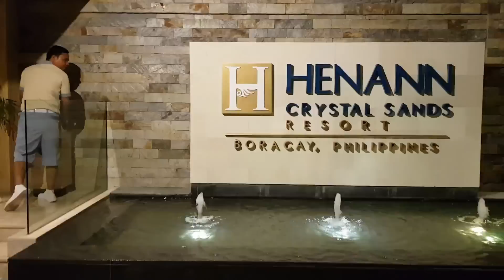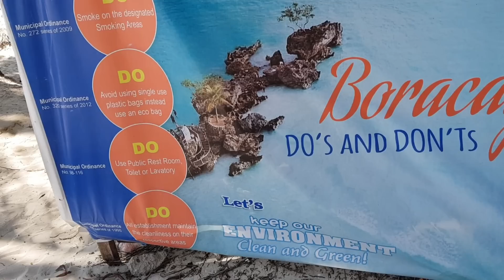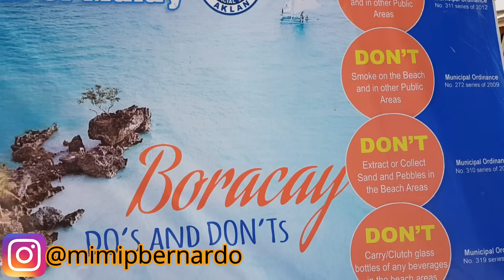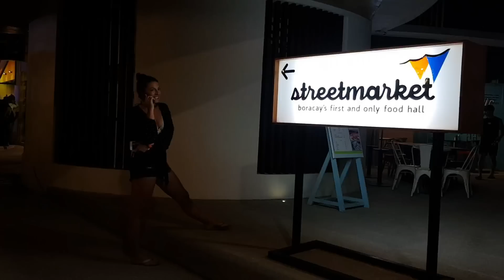ARIA RESTAURANT IN BORA + MARUNONG NA SYA MAG SWIMMING!! (Part 2)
Sorry for the late upload guys. Hope you enjoy this video😍